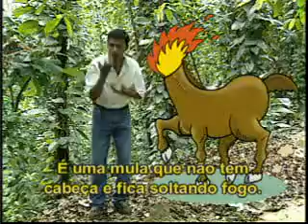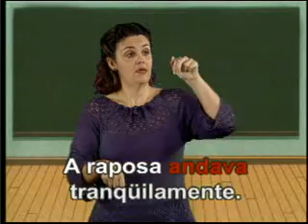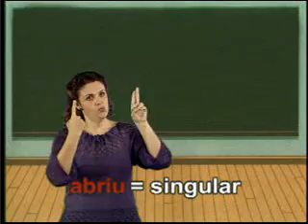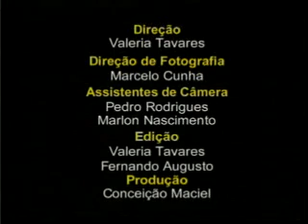1-Verbo Em Portugues e LIBRAS.mpg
VÍDEO FALA DO ENSINO DE PORTUGUÊS EM LIBRAS